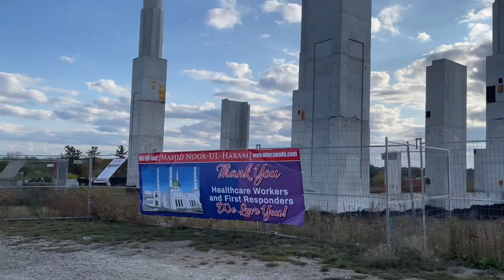VLog Canada Syed Saad Qadri 2022 Masjid Construction